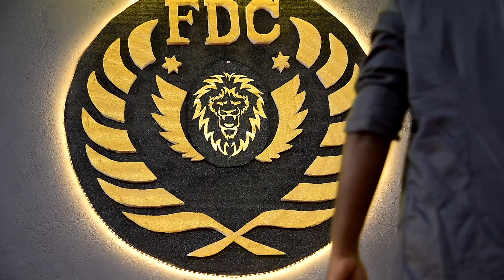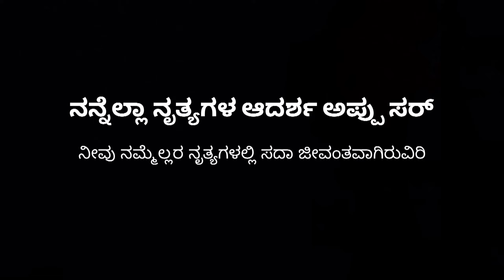yuvarathna | power of youth | dedicated to power star Puneeth Rajkumar | From FDC kanakapura